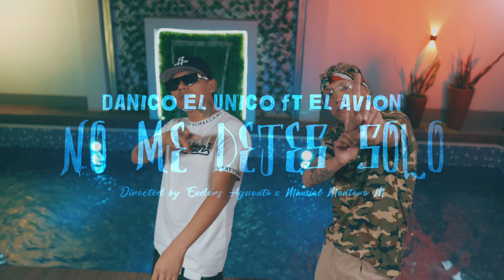Danico el Unico (ft. El Avión) - No me dejes solo (Video Oficial) La unión es la fuerza Prod. Revool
LETRA:
Yo me vuelvo loco cuando estas con migo
Mi mente solo piensa en vos
Desde la ves que dejamos de ser amigos

Contigo quiero hacer todo lo que esta prohibido
Aprovechemos que el tiempo se va
Sabes que como yo ninguno te ah comido

Tu amigan me conto que estas quedando loca
Que te gusta mi flow y forma de ser
Yo se que con migo has hecho cosas que te provocan
Repetir todo lo que hicimos aquella vez

Cuando te bese y te quite la blusa
Luego te toque y no pusiste excusas
Amanecimos solo los dos
Mami no me dejes solo

Yo soy el que te da rico y me derrito
Cuando hacemos travesuras como te explico
Que te mire me enamore estas en mi cora
Que tu fuiste la razón por que deje la joda

Y cuando tu estas con migo
Se te pasan las horas
Esa actitud que tienes con migo
Que hace que me descontrola